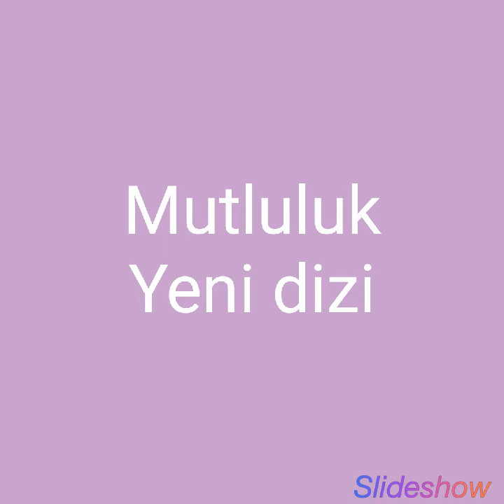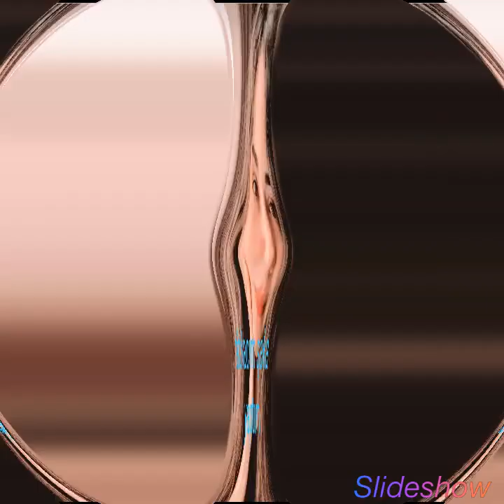mutluluk yeni dizi iyi şeyler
inşallah güzel gider